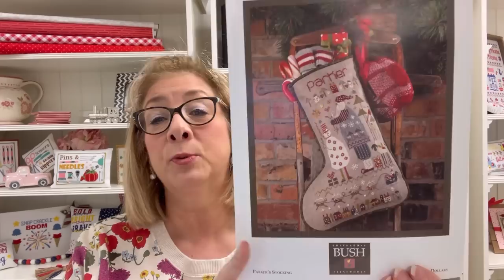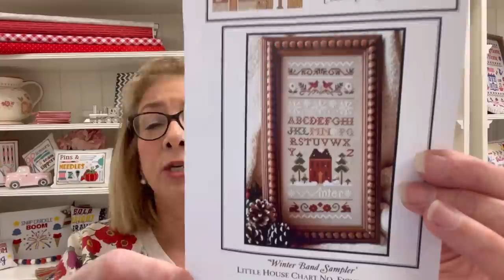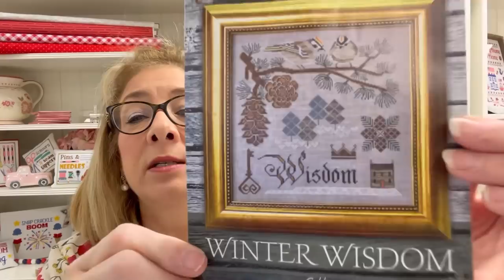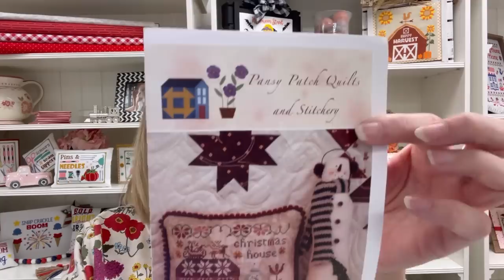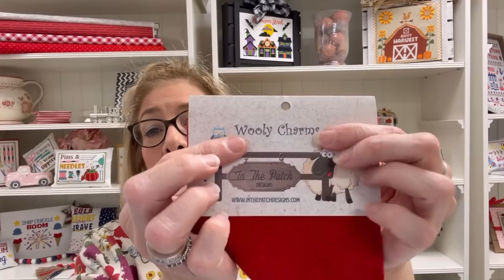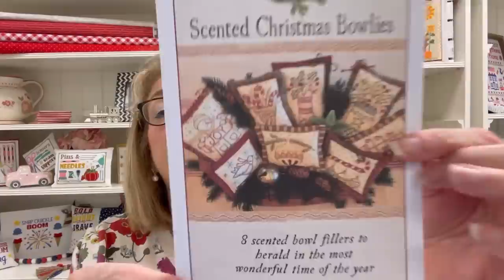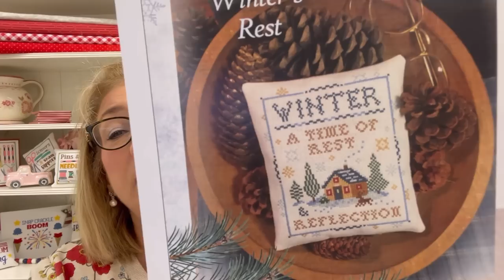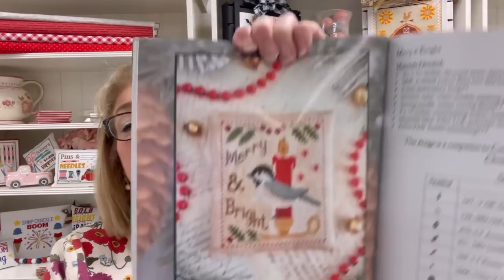Flosstube #95 ~ My Christmas WIP Parade & I kick-off Cross Stitch Christmas Week! Join the fun!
ETSY SHOP ~
AMAZON SHOP ~

HASHTAGS

It means so much to me and is so helpful to stitchy folks who are searching for Flosstubers!

To win some happy mail next week, answer this week’s question! What is yout #1 favorite Thanksgiving tradition or memory?  Let us know!  Remember! Winners will be announced next Friday on Flosstube #96

FACEBOOK GROUPS
ANABELLA'S VIP FACEBOOK GROUP

BIG CITY CHRISTMAS SAL (Country Cottage Needleworks New Series)

MONTH2MONTH
New Series from Stitching With The Housewives. Stitch-along with us!

CHRISTMAS CROSS STITCH WEEK SAL (3rd WEEK OF EACH MONTH)

Anabella's brands include:
Kit It Up!™
FlossPak™
BellaBundle™
Anabella Box™
BellaBits™
Make Finishing Fun™
QuickStitch Simple Smalls™
FancyFlossCLUB™
FancyFabricCLUB™
Flosstube Favorites™
BellaBlocks™
BellaBoards™
BellaBags™
QuiltTube™
CraftTube™